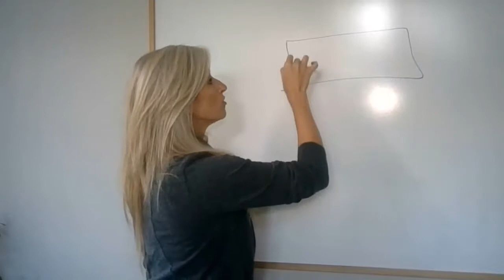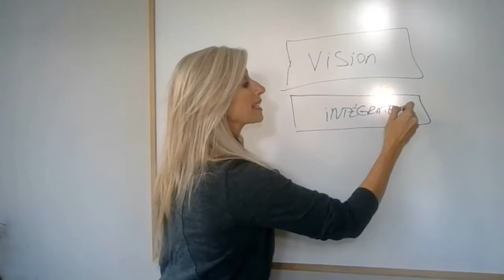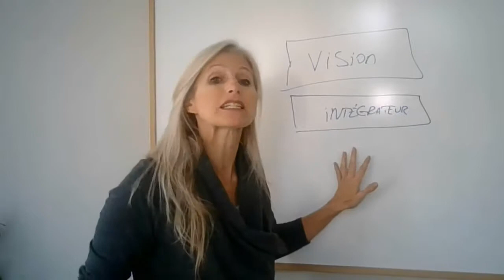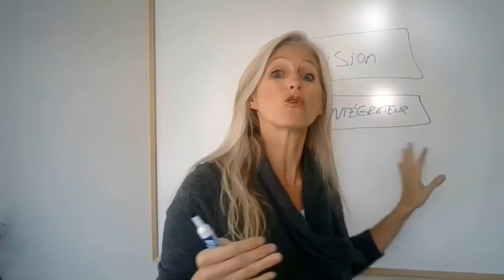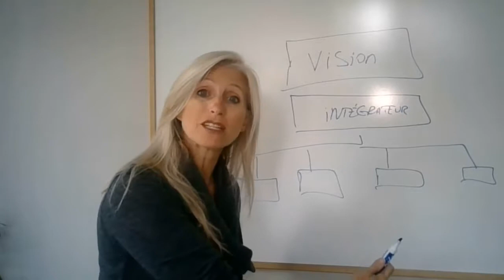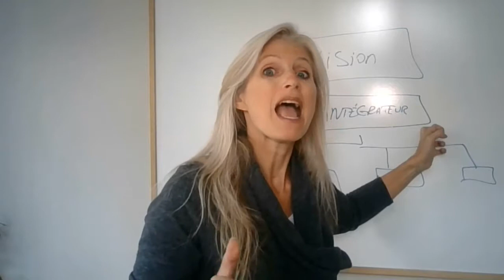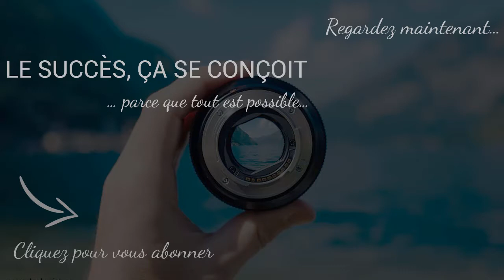QUELLE EST LA MEILLEURE STRUCTURE D’ÉQUIPE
Le capital humain, l’équipe qui nous entoure, est le pilier de la réussite en affaires. Sans équipe, nous arriverons difficilement (quasi impossiblement) à nos objectifs.

Et c’est le sujet de plusieurs de mes conversations en coaching privée. Donc, cette semaine, je partage avec vous mon conseil #1 afin de développer votre structure d’équipe.

••• Téléchargez notre ebook : Secrets de gestion de temps pour entrepreneurs occupés

LE SUCCÈS, ÇA SE CONÇOIT
…parce que tout est possible…

Sara